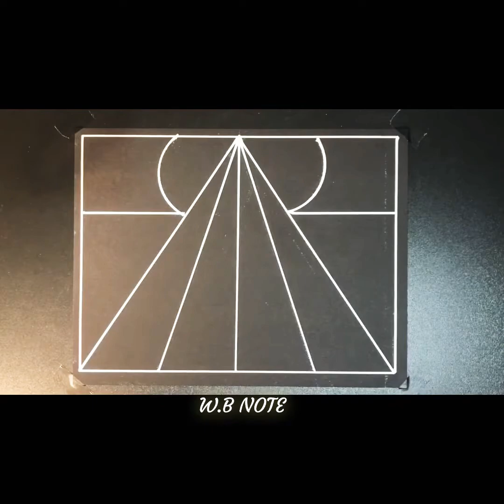spiral Drawing/Daily Line illusion/Line art/Amazing 3D patterns/Easy line drawing/cool line997070420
[W.B NOTE]
  [W.B NOTE] The team creates a creative picture or text in a 3D pattern on a white or black note.

  🙏🏿start!